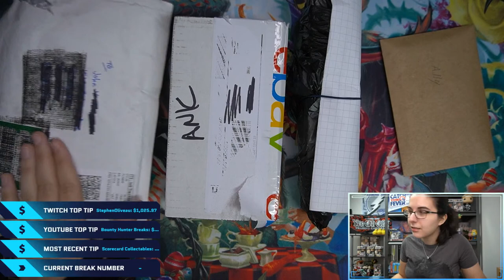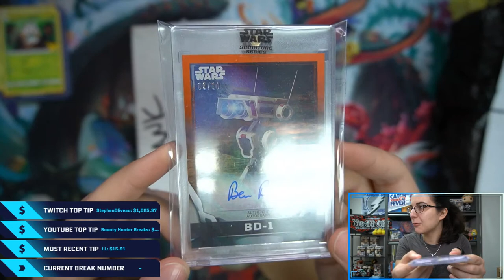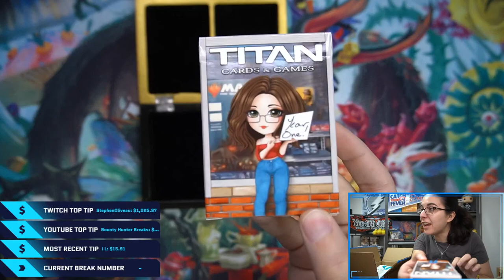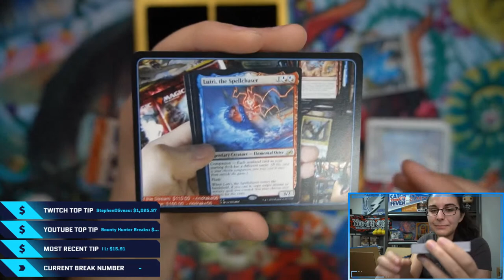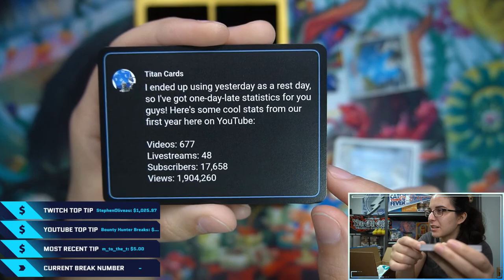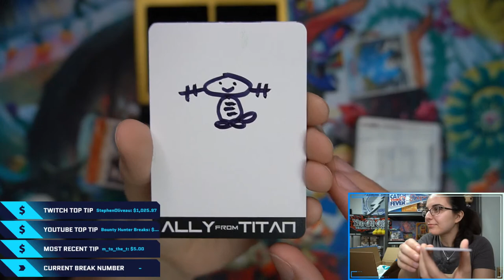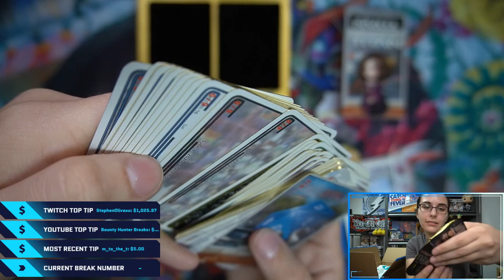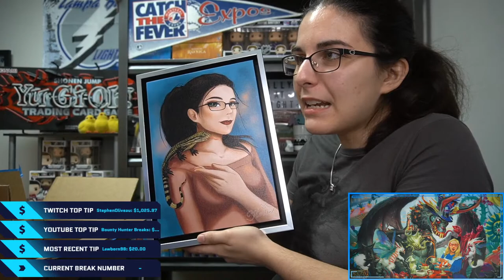(LIVE) A Stream?! | MONTHLY MAIL SPECIAL: MARCH 2021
Hello everyone! Thank you for joining our sixty-fourth live stream here at Titan Cards! Today we opened up a bunch of mail packages LIVE as the channel's third Monthly Mail Special! Thank you so much to everybody who sent me a gift - madmax, Scott, Stephen, and Andden! You guys are the best! 💖

Check out Titan Cards & Games at our physical store:
4930 Park Blvd N Ste 4

titancardsFL.com